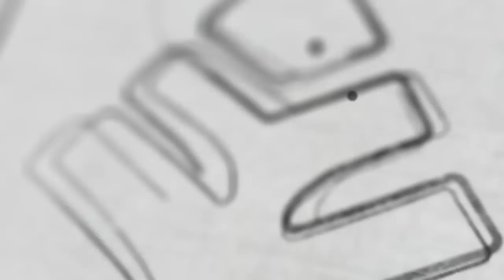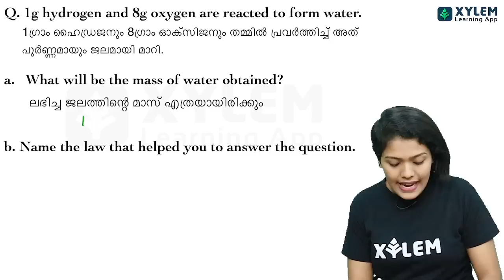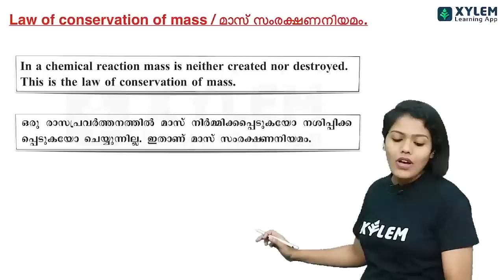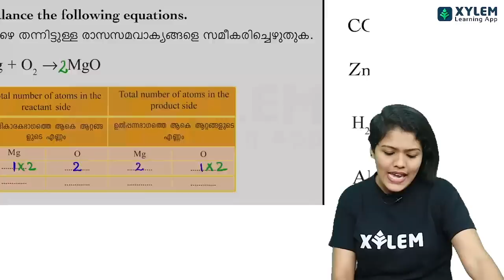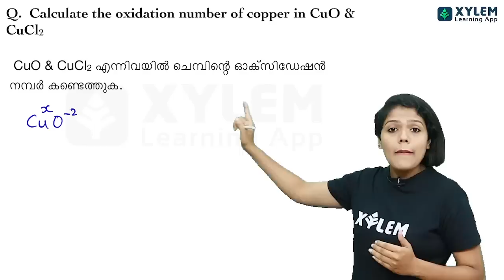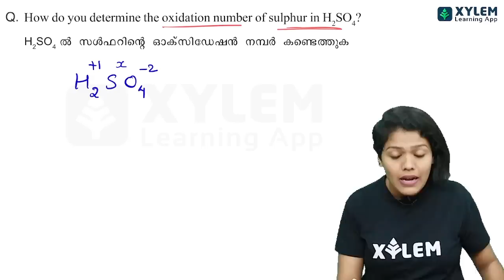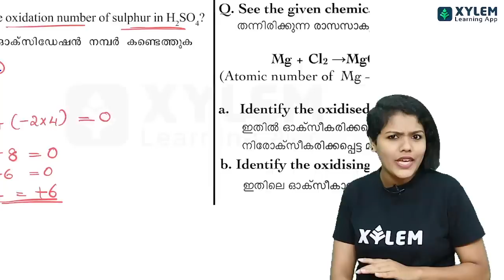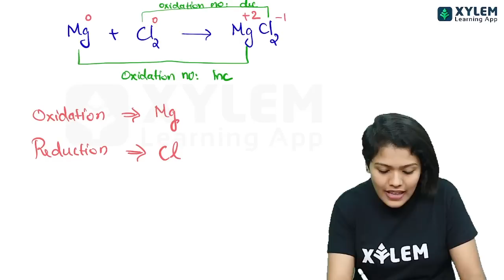Chapter 3 - Redox Reactions And Rate Of Chemical Reactions | XYLEM Class 9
👋HELLO LEARNERS!!